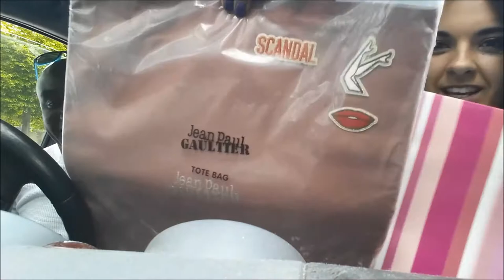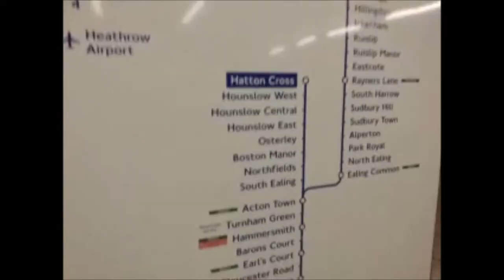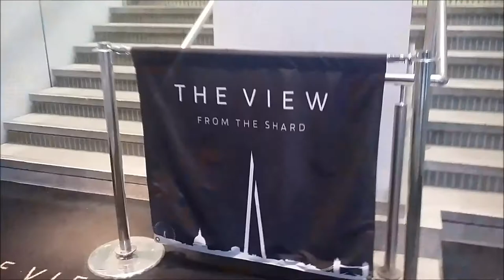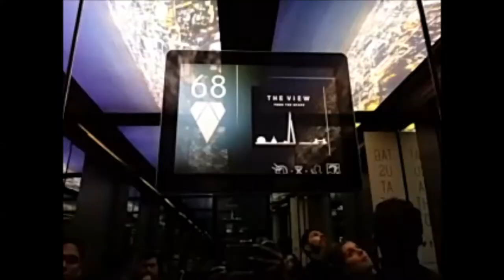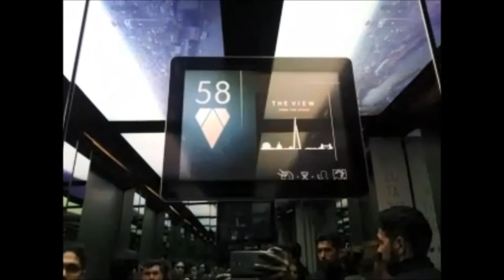JOHNNY VLOGS / 1 YR ANNIVERSARY / / LONDON // MRS MORRISON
Check out this rather long vlog of a fantastic day out with my fiancé for our 1 year anniversary. He treated me to a series of activities in London including the shard, emirates air line and marco pierre whites and he even vlogged so I could take it all in. I hope you enjoy this vlog. Let me know if you want more long vlogs like this.